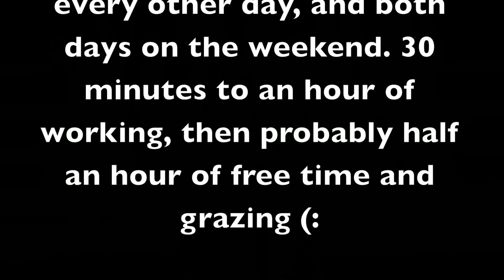Day 1 of Re-training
So, Mr. Will has had at least 8 months off, because of the horrid winter weather that lasted until about a month and a half ago, because of his abscess, and because of the fact that the old barn we boarded at before had no one there that had enough knowledge to help us. So now, with the help of a woman at our new barn who does Natural Horsemanship, I'm starting to re-train him. I can tell it's going to be a bit difficult at times, because when Will doesn't want to do something, he just won't do it. He's as bullheaded as his mom (: Luckily, I'm just a little more stubborn than he is, and I have a lot of patience. But I am SOO proud of how well he did last night (our first day of training.) He really is a good horse. I just haven't allowed him to be all that he can be. But, that's all changing (: Hopefully someday we'll be as good as Lorenzo! lol Yeahh let's not get too ahead of ourselves xD

If you have any questions, feel free to put them in the comment section or PM me :)

Thanks so much. I love you guys!

~Gianna